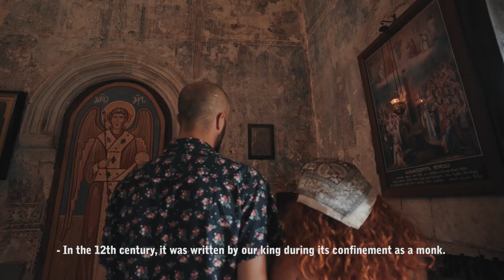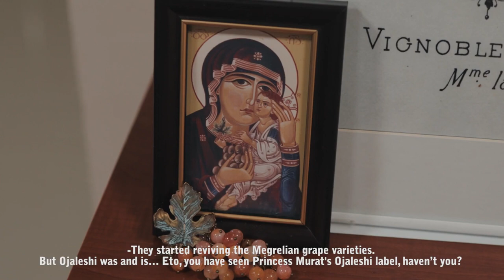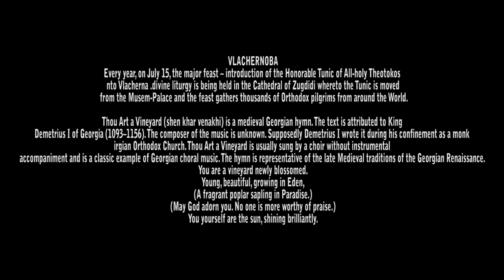The Kingdom of Milk and the Sun - POTENTIAL/CANDIDATE WORLD REGIONS OF GASTRONOMY - CAUCASUS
IGCAT’s 2022 Food Film Menu
Category winner: The Kingdom of Milk and the Sun
Category: POTENTIAL/CANDIDATE WORLD REGIONS OF GASTRONOMY -  CAUCASUS
Jury remark: The Kingdom of Milk and the Sun tries to evoke home video footage with professional film footage to deliver memories and emotions from a journey into Zugdini-Samegrelo,  nominated candidate World Region of Gastronomy 2025.  The latter part of the film shows how the visitors take part in the preparation of appealing traditional and natural food from the region.   The colours and lighting of, in my opinion, this exotic cuisine are very good and appetising. Worthy of a prize! Lluis Valentí (Catalonia)